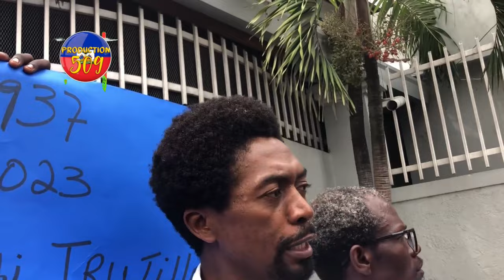NèG TI MEPRI YO ANVAYI BAZ KOKORAT SAN RAS ANPIL KOMYON MACHANDIZ REKIPERE MOUN KAFOU VOYE MESAJ